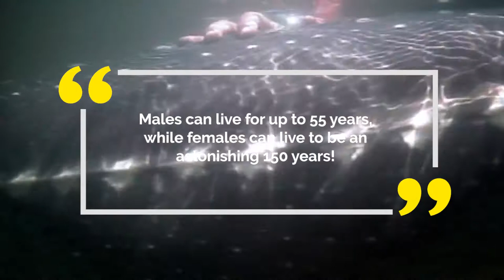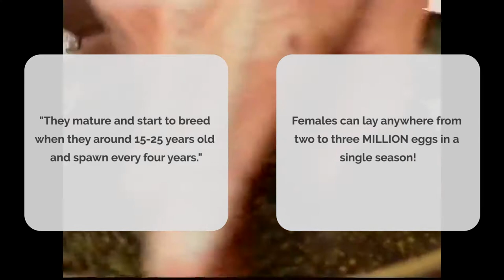STURGEON and ALLIGATOR GAR-Everything You Need to Know About These Prehistoric Giants-DOCUMENTARY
Hey there Fishizens! Welcome back to Go Fishing NOW! Your number one place on the internet for videos on all things fishing! When we talk about prehistoric monsters, we often think of dinosaurs, like the short-armed Tyrannosaurus rex from Jurassic Park, or The Land Before Time's Petrie, a Pterodactyl, or even the gentle, giant, long-necked Brontosaurus. They're enormous, scary, and it's pretty well acknowledged that they are extinct. Right? Nope! Not necessarily! There are still some prehistoric creatures alive! If that's not terrifying enough, these beasts dwell underwater, where we can't even see them! These monsters actually swam with dinosaurs 100 Million years ago and we are still able to catch them!

Sturgeons have been swimming in America's rivers for millions of years. With a sleek shape and rows of bony plates on its sides, these freshwater giants own the waters they patrol. Fun fact: The sturgeon is actually both the oldest and the largest fish species in the North American Great Lakes.

About two centuries ago, sturgeon were so abundant and physically massive that they made up 90 percent of the total fish population in the Great Lakes!

Now, let’s talk fishing! According to many professional anglers, the best place to fish for sturgeon is a spot on the mouth of the Rainy River called Four Mile Bay. This forty-mile stretch of river is the perfect sturgeon habitat and provides anglers with a chance to catch one of these monsters!

I know you already have your bags packed and ready to go but hang on for a bit longer before you book your trip! Sturgeons are not the only American dinosaur still roaming around today. Next up, we have to show a little love for a living fossil.

To set the record straight, alligator gars are not in any way related to the alligators you know. Although they both live primarily in the water and you wouldn’t want to stick your hand in either’s mouth, I assure you they are quite different.
The alligator gar stands out from the rest of the ray-finned fish called gar due to its massive size! This heavyweight comes in at up to 350 pounds and can grow to be more than 10 feet long! It also has two rows of teeth in its upper jaw making it double terrifying.

In present times, the alligator gar makes its home in many locations including Montana in the United States, Quebec in Canada, and even as far south as Costa Rica! According to fossil records, these fish have also roamed the waters of Europe, Africa, and South Asia at one time!

Catching or even seeing one of these unique aquatic beasts is definitely worth the effort! These fish have seen the world change and evolve around them and they find a way to adapt and keep going.

Have you ever caught a sturgeon or an alligator gar?